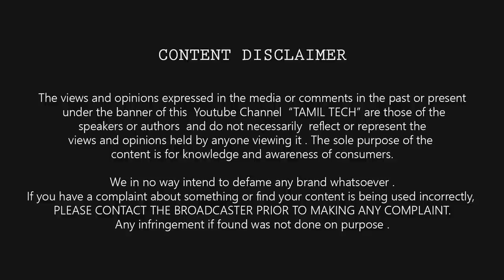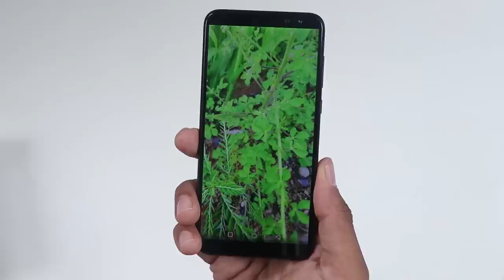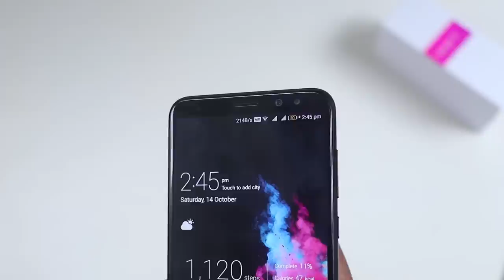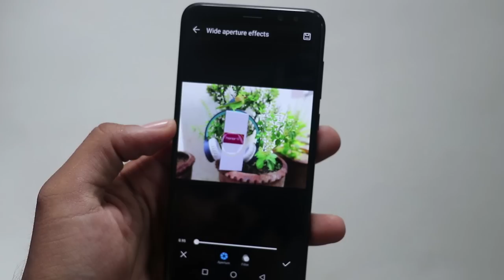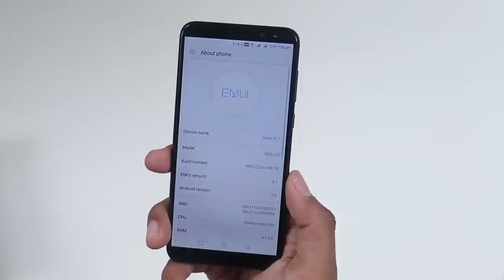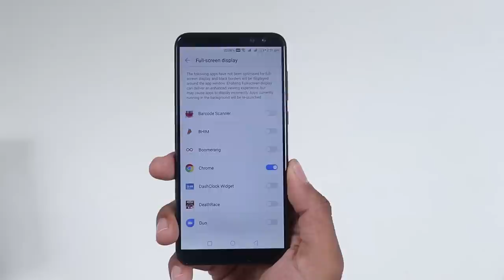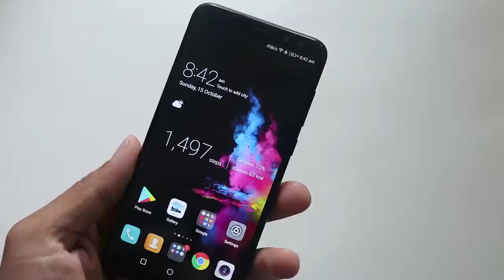HONOR 9i Full Review With Pros & Cons - 4 கேமரா எப்படி இருக்கு ? | Tamil Tech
HONOR 9i Full Review With Pros & Cons - 4 கேமரா எப்படி இருக்கு ?

Honor 9i